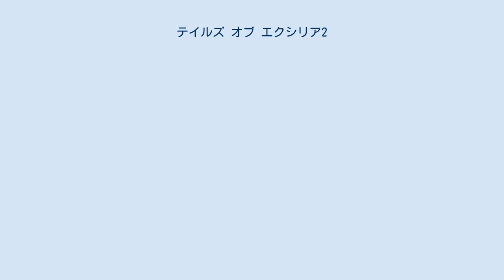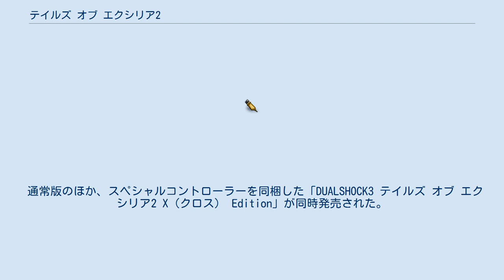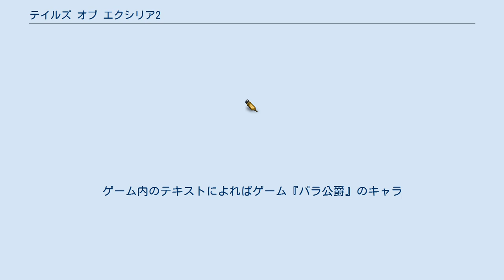テイルズ オブ エクシリア2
テイルズ オブ シリーズ 」 テイルズ オブ エクシリア2 『テイルズ オブ エクシリア2』（TALES OF XILLIA 2、略称：TOX2 / エクシリア2）は、バンダイナムコゲームスから2012年11月1日に発売されたPlayStation 3用RPG。
『テイルズ オブ』シリーズの1つ。
主題歌は浜崎あゆみの「Song 4 u」。
公称ジャンル名は「選択が未来を紡ぐRPG」。
キャッチコピーは「少女のために世界を壊す覚悟はあるか?」。
 『テイルズ オブ エクシリア』の続編だが、前作は続編ありきではなく単体で完結しており、本作も1本で完結するものとなる。
 名称は「クロスダブルレイド・リニアモーションバトルシステム (XDR-LMBS)」。
前作同様攻撃にはAC（アサルトカウンタ）、術技にはTP（テクニカルポイント）を消費する。
 前作からの相違点として今作ではパーティーキャラクターの編成はタウン内にいる場合のみ可能となっており、「ダンジョン」「フィールド」「分史世界」にいる間は戦闘メンバー（1番から4番）のみに限定され、控えメンバー（5番目以降）は表示されない。
また、メニュー画面で錠前がついているキャラやマップ画面で表記されるキャラ名が赤い者は同行必須キャラ・青い者は任意同行キャラとなっている。
 前作でキャラクターの成長に使用された「リリアルオーブ」はマナの奔流により使用不可能となったため、新たに「アローサルオーブ」が開発されたという設定。
本作ではキャラクターは戦闘に勝利し経験値を得てレベルアップすることで能力が上昇し、一部の術技やスキルを習得する。
アローサルオーブはレベルアップでは習得できない術技やスキルを習得するためのもので、戦闘やフィールドで得られる「エレメンタルコア」をアローサルオーブに吸収させることで新たな術技やスキルを習得できる。
 前作の主要システムともいえる「ショップビルド」は今作では廃止されている。
そのため、取り扱う商品はタウン毎によって異なる。
本作では新たに「特注」が登場して素材とガルドが揃っていれば素材を納品し商品を購入できる。
 また、「道具屋」「武器屋」「防具屋」「装飾品屋」「料理屋」に加え「クエスト斡旋所」が新たに登場している。
その名の通り「クエスト」を依頼・受けるための仲介的役割を果たす。
クエストを受けるにはクエスト斡旋所を通す必要があり、依頼を完了したらクエスト斡旋所に報告して「報酬」「ガルド」「勲功ポイント」を受け取り完了となる。
クエストには、指定されたモンスターを決められた数だけ討伐する「モンスター討伐クエスト」、指定されたアイテムを決められた数だけ納品する「アイテム納品クエスト」、特定の場所を訪れるか特定のキャラクターに話しかけると発生する「イベントクエスト」の三種類があるが、「称号」と条件が指定されているものもあり、いずれも満たしていない場合はそのクエストを受けることが出来ない。
また、いわゆるおたずね者モンスター「ギガントモンスター」の情報をクエスト斡旋所にて確認する事ができ、討伐に成功するとより多くのガルドと勲功ポイントを得られる。
 ルドガーと同じマンションに住むネコ好きの女性ココネ・ネココにネコの捜索を依頼されることで可能となる。
捜索の際はネコが近くにいると鳴き声が聞こえるのでそれが目印となる。
派遣先として「タウン」「フィールド」「ダンジョン」の中のいずれから一カ所選び、更に「旅のおとも」として専用アイテムを持たせることで様々な効果が得られる。
 ネコが一定時間後に戻ってきたときに、報酬として様々なアイテムが得られ、ネコ派遣でしか手に入らないアイテムや他のネコを連れてくることもある。
 また、曜日毎にボーナスが設定されており、詳細は下記参照。
なお曜日はPS3本体カレンダーと連動している。
 舞台は前作のエンディングから1年後のエレンピオスとリーゼ・マクシア。
これまでのシリーズよりも人間の文明が世界観に色濃く出ており、プロデューサーの馬場英雄は「近代的で、ちょっと無機質」と称している。
 主人公が住む世界は「正史世界」と言い、大精霊クロノスの陰謀により正史世界のパラレルワールド「分史世界」が生みだされている。
かつてはマクスウェルが施した断界殻（シェル）によって世界...